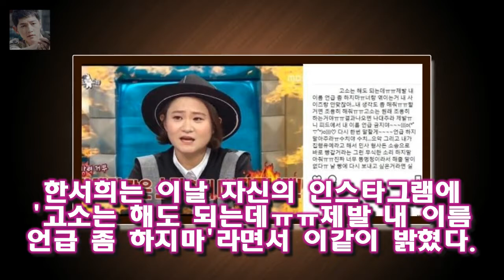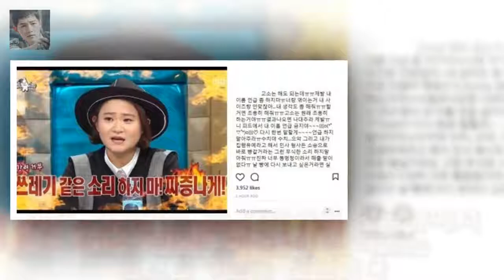한서희 강혁민 고소할 거면 조용히...내 이름 언급 말라 연예인 지망생 한서희가 8일 얼짱 출신 크리에이터 강혁민에게 자신의 이름을 언급하지 말아달라고 당부했다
연예인 지망생 한서희가 8일 얼짱 출신 크리에이터 강혁민에게 자신의 이름을 언급하지 말아달라고 당부했다
한서희는 이날 자신의 인스타그램에 고소는 해도 되는데ㅠㅠ제발 내 이름 언급 좀 하지마라면서 이같이 밝혔다
한서희는 내 생각도 좀 해줘ㅠㅠ (고소)할 거면 조용히 해줘ㅠㅠ라면서 고소는 원래 조용히 하는 것이라고 주장했다

[★밤TView]그사이 준호 기억 되찾은 원진아에게 도망가- 스타뉴스  정유진(강한나 분)은 이강두에게 서주원이 하문수 씨 좋아한다면 어떨 것 같아요?라고 물었다:
등록 : 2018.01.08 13:52 수정 : 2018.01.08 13:53 문재인 대통령이 7일 오전 서울 용산 CG 이한열 역 강동원이 문 대통령 옆에서 눈물 흘린 이유 :
티아라 슈퍼카·90억 루머는 허위 유언비어 피해 없길[공식]  매일경제 스타투데이 신영은 기자] 걸그룹 티아라(지연 효민 은정 큐리)가 자신들을 둘러싼 루머에 대한 입장을 직:
조정석X김재욱 연극 아마데우스 호흡..포스터 공개- 스타뉴스  아마데우스 측은 9일 캐스팅과 함께 캐릭터 포스터를 공개했다:
개그맨 부부 탄생에 축하가 계속되고 있다 8년 열애 홍윤화♥김민기 개그 부부 탄생..축하 세례- 스타뉴스 :